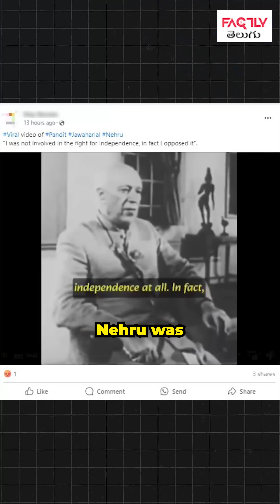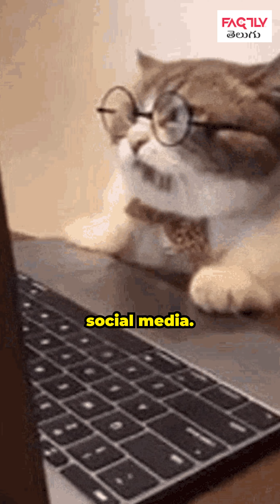Viral Video Shows Nehru Admitting to Not Participating in Indian Freedom Struggle?